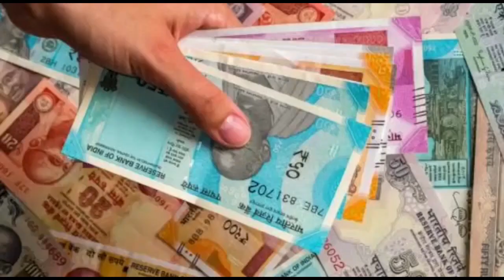নদিয়ার গাংনাপুরে মর্মান্তিক দুর্ঘটনায় মৃত্যু তৃতীয় শ্রেণির পড়ুয়ার - The PD News